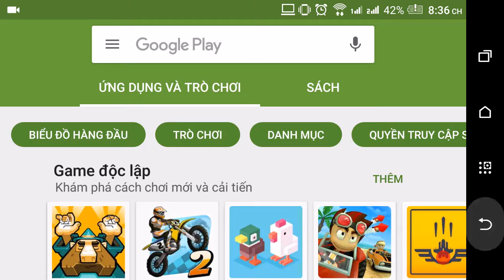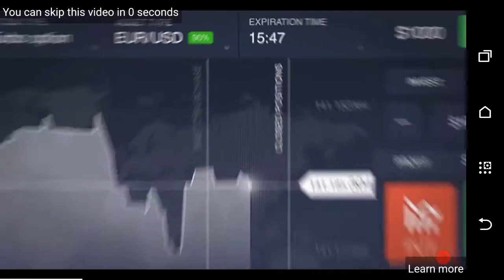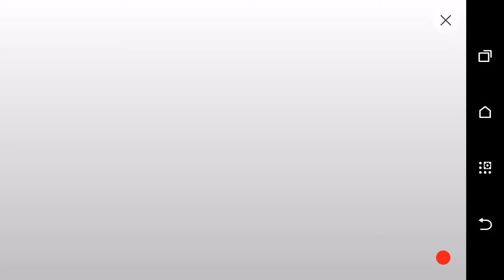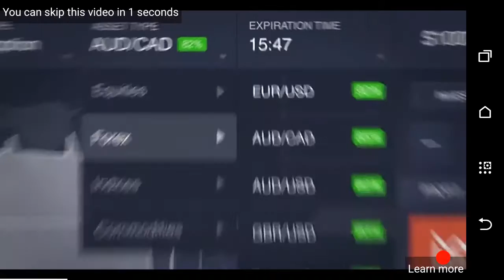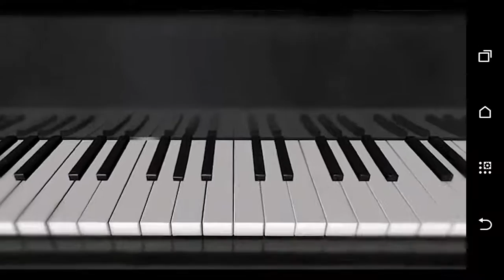Masha and the bear. Pon appetit